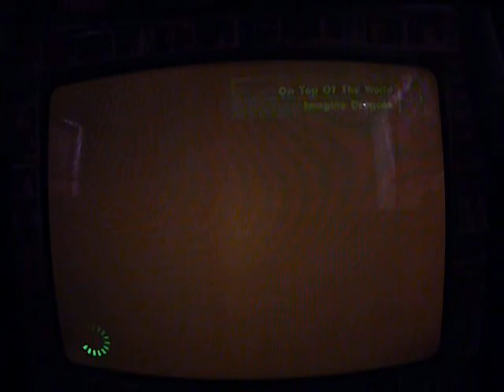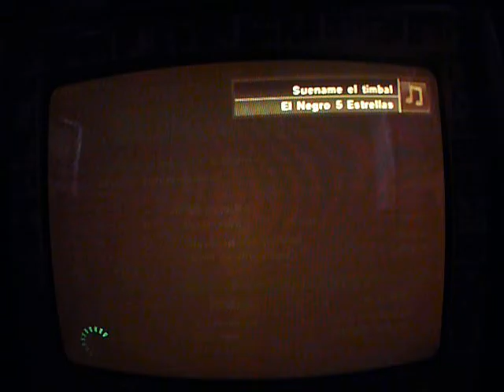los 10 mejores goles pes 2013 ps2